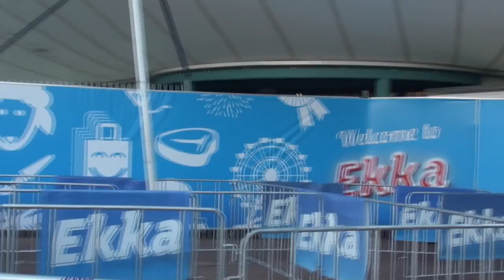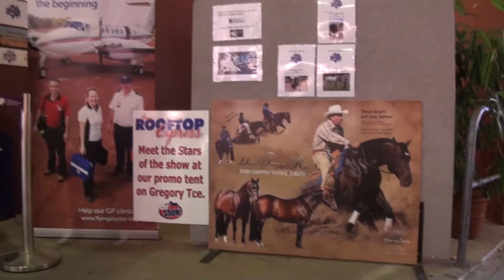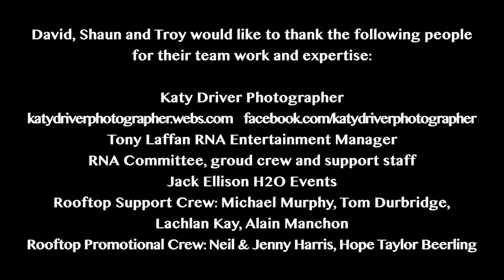Rooftop Express Show Documentary at the Brisbane Ekka 2013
Enrique Iglesias - I Like How It Feels feat. Pitbull & The WAV.s